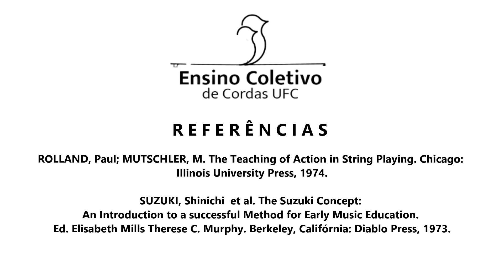Aula de Violino e Viola (BÁSICO) | M03A01 - Exercício de Agilidade para Mão Esquerda